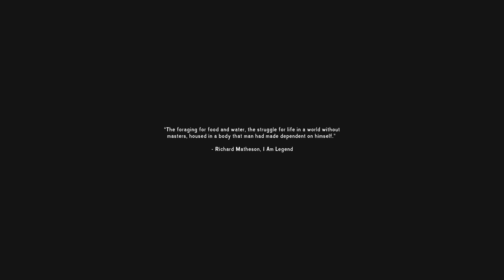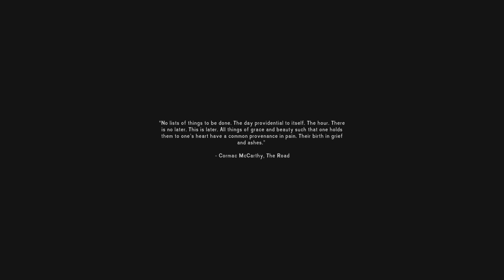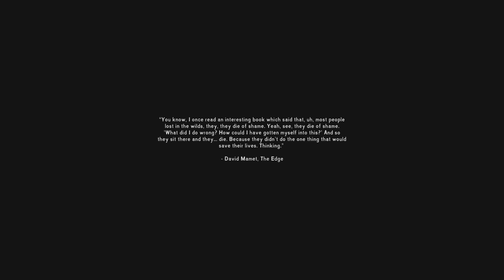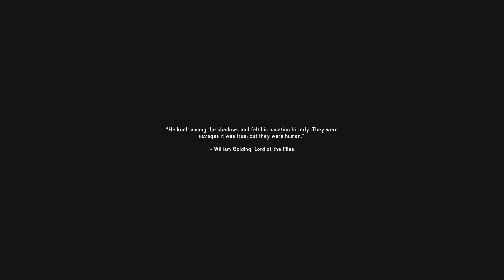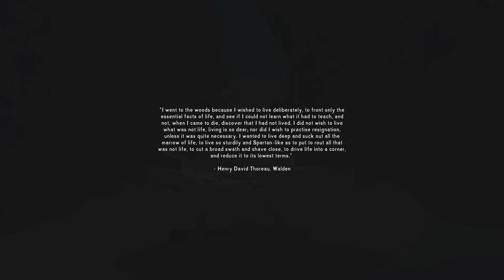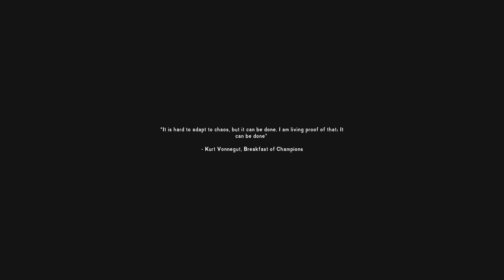How long can you survive in your starting location? A comparison across difficulties (The Long Dark)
When you spawn in The Long Dark, you have limited resources. Assuming you have shelter right away, how long can you survive with just your starting gear and minimal salvaged loot? Knowing how to manage resources can stretch your run really far.

Chapters:
00:00 Intro
04:03 Pilgrim
26:56 Voyager
47:53 Stalker
1:02:58 Interloper
1:12:12 Interloper Plus
1:22:30 Observations

Art Director:
Elentia

DH Dunn does a session called "Will Stands Still", where Will spawns in a random interloper location and just stands there. While this is happening, Dunn writes for his next book. If you would like to check it out, he has many great TLD videos on his channel @dhdunn , but the Will Stands Still sessions happen on his twitch

FLARES: Aaron Steele, AJ Ginalick, Alex, Bryan Hennes, cjr9aber, Christian Rommel, Coriolis, Doug, Eric, Hatchet Jack, CMDR Hokam, Kunawl, Jacob Hoertkorn, JLannon, Jennifer Cullen, Joanne Cheesman, John Parsons, JS, LegoKyKy, Matt W, Mathew Erickson, Max Buck, Michael Clifford, Nimitz, Pam Lange, Peyton Duke, Princess Jade, Rasalom, Rueben Overton, Sarah Parker-Shemilt, Sir Monkeyboy, Stephen Parker, SuperCorn, Unkle_Silky
TORCHES: Alex Naylor, Christopher Tomsett, D.H. Dunn, Dan Campbell, Dave H, GrandmotherG, Harry Clapham, Ieuan Morgannwg, James Haynes, Judy Carlsson, Laura Eileen, Megumin, Michal, Nikita Shelimov, Oliver Chadwick, Robert Barnstead, SA Harian, Sirenusvex-Devlin, TwoFatCatz
MATCHES: BriCreative, Charles Lambert, Chris Rybowski, Christian Sonnenberg, Deb Cogan, Ember Schryver, Janne Keller, Joseph Conn, Izzzzyyy, Kat McKenzie, Kevin M, Kristin de Lissovoy, Lupineways, Nocturnal Druid, Paul Wright, Rand Althor, Scott Haggs, Sierra B Hillmeyer, SilentShade, Sofia Blomquist, Ted Shepherd, Jim_42

I stream rarely, so notifications are recommended